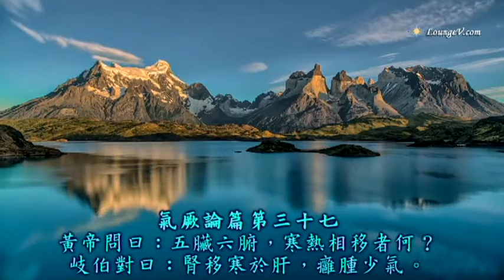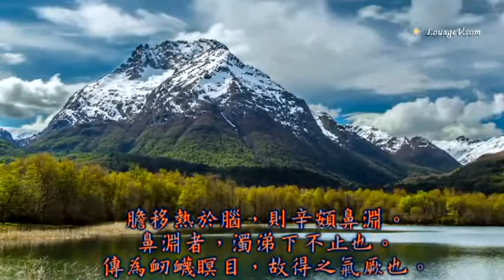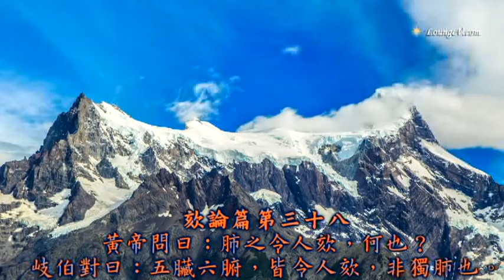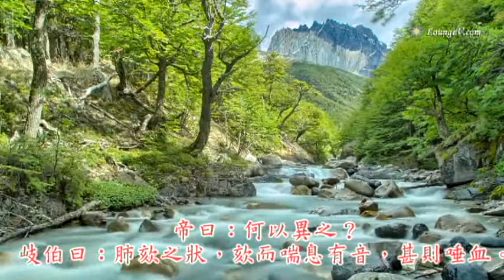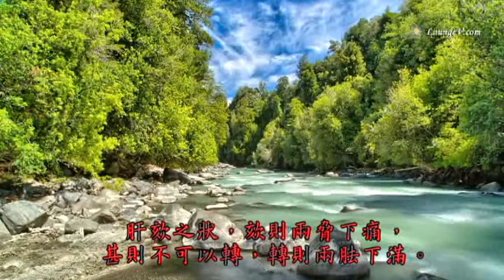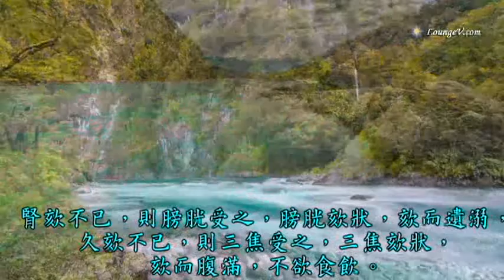37《黃帝內經素問》氣厥論篇第三十七 37 38